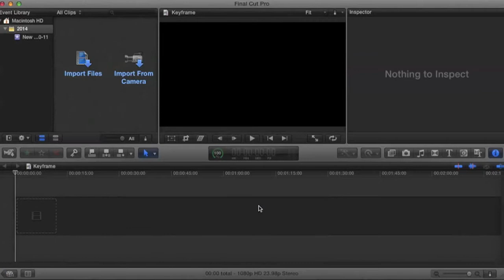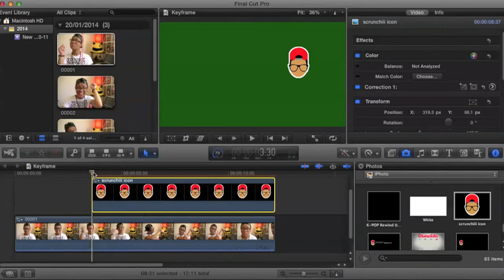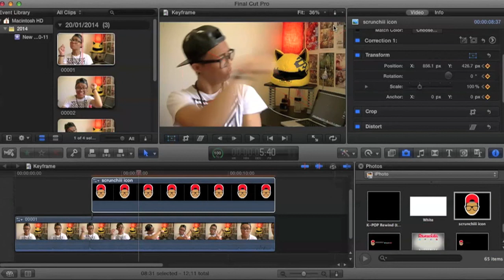How to Key Frame on Final Cut Pro X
If you want to know how to Key Frame on Final Cut Pro X, then this short tutorial will you demonstrate how to quickly and efficiently apply this technique to your videos.